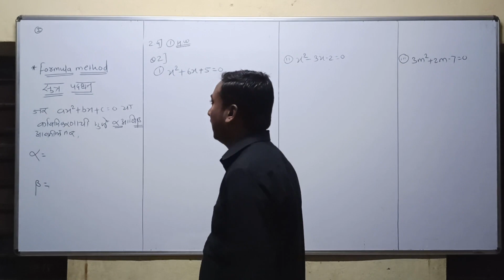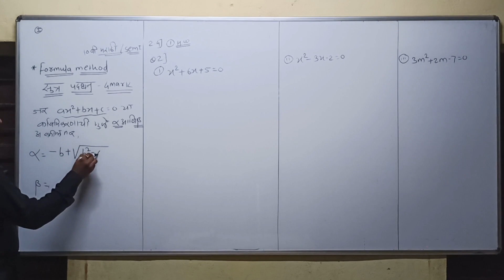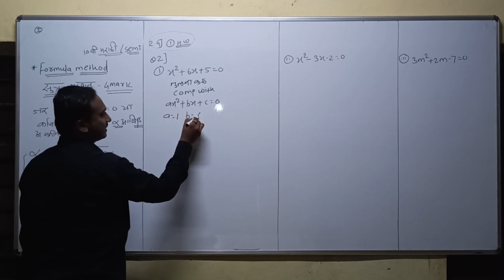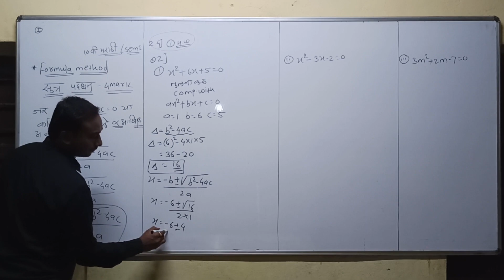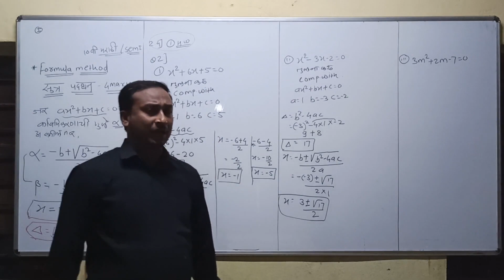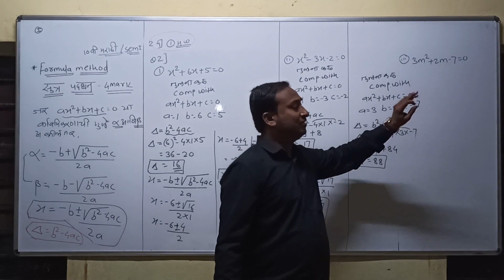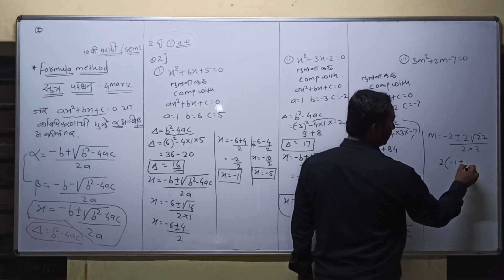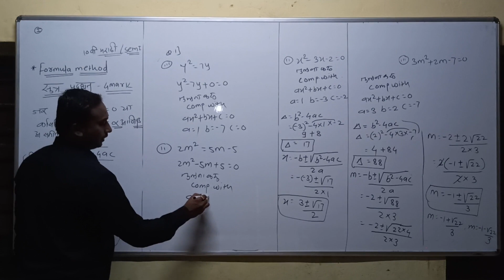Shaikh Sir 10th class semi marathi